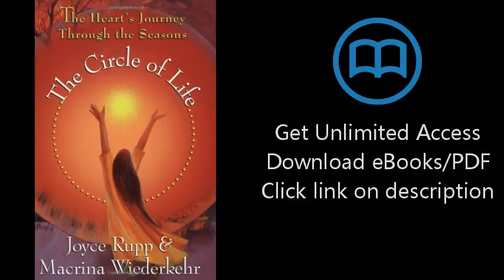Download The Circle Of Life: The Heart's Journey Through The Seasons PDF